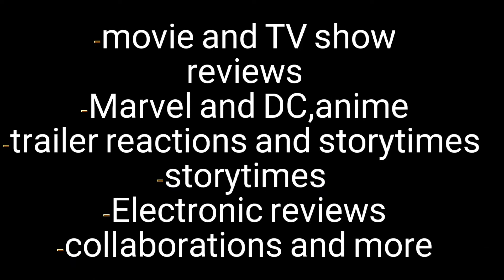No X-men movie not coming in the next marvel phases and why?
Today new video about how long for wait next Xmen movie to come out and why?